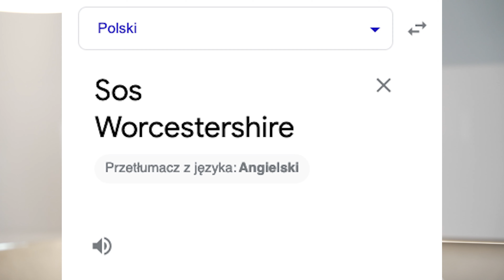Sałatka cezar, profanacja czy genialne odkrycie?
Na Wasze życzenie: Seba pokazuje, jak przygotować Sałatkę Cezar! Zaczyna się kawałkiem historii, bo to danie powstało w 1924 roku, posłuchajcie, bo ciekawe! Co Was pewnie zdziwi... oryginalna wersja sałatki nie zawierała kluczowego obecnie dla nas składnika - 🍗. Wersja, którą przygotował dla Was Seba, to taka (mówiąc jego słowami) „profanacja” dania oryginalnego, bo jest dostosowana do naszych współczesnych podniebień. Będzie zdrowo, świeżo i pożywnie! A do tego czeka Was mnóóóstwo smaku — gwarantujemy! 👌

Sałatka Cezar

Składniki:
Sałata rzymska
6 filetów anchovy
1-2 ząbki czosnku
2 żółtka
2 łyżki soku z cytryny
1/2 łyżeczki musztardy Dijon 120 ml oleju roślinnego
2 łyżki oliwy z oliwek
3 łyżki utartego parmezanu
Kilka kromek chleba

Przygotowanie:
1) Chleb kroimy i wrzucamy na patelnię z oliwą z oliwek.
2) Dodajemy przyprawy i smażymy aż do zrumienienia.
3) Do miseczki wbijamy żółtka, dodajemy musztardę, sok z cytryny, utarty czosnek oraz drobno pokrojone filety anchovy.
4) Ubijając energicznie trzepaczką, powolutku, cienką stróżką wlewamy olej.
5) Rozkładamy liście sałaty na talerze, polewamy dressingiem, posypujemy grzankami i utartym
parmezanem.

* Chrupiąca cieciorka
1) Odsączamy cieciorkę i wrzucamy do miski.
2) Polewamy oliwą i obsypujemy przyprawami.
3) Wrzucamy do piekarnika nagrzanego do 200 na 20-30 minut.

Twój głos jest dla nas ważny - wyraź swoją opinię w komentarzu!